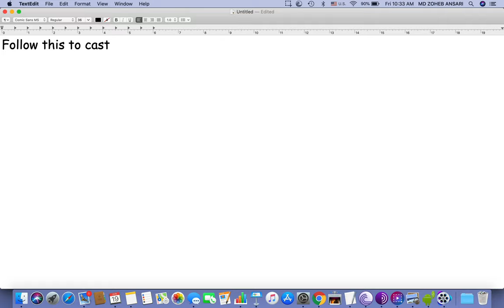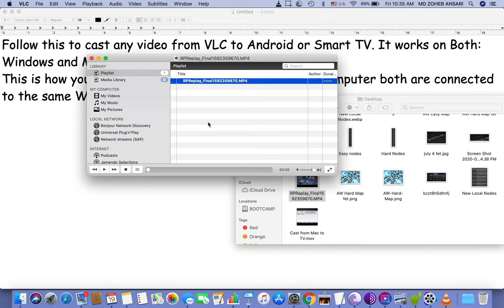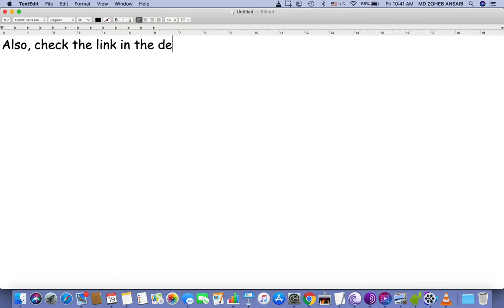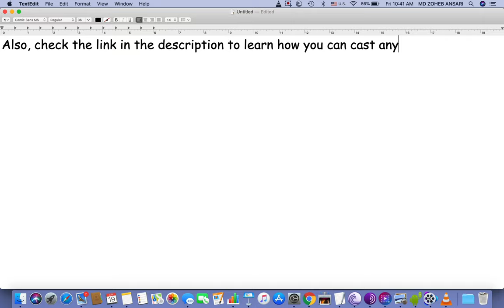How to Cast videos from VLC to a Smart TV on Mac and Windows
How to cast any video from your Windows or Mac's VLC player to any Smart TV over WiFi (Wirelessly)